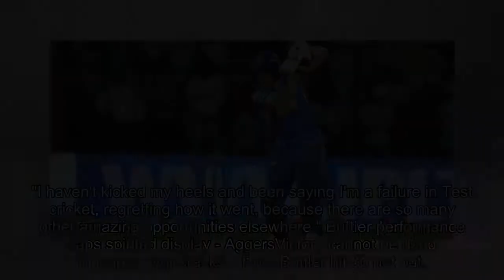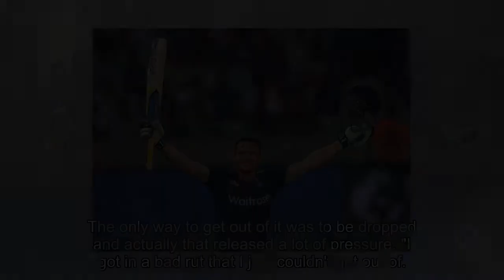[2018 NEWS]Jos Buttler: England batsman did not feel like a 'failure' during Test absence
Jos Buttler: England batsman did not feel like a 'failure' during Test absence